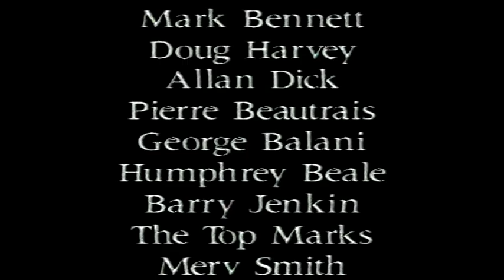Wed 31 May 1995 Pt 8